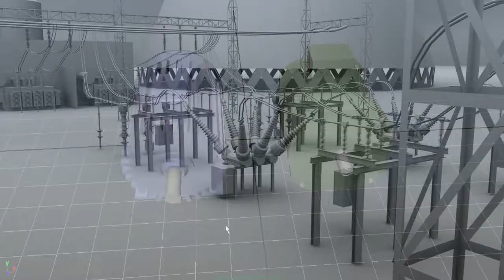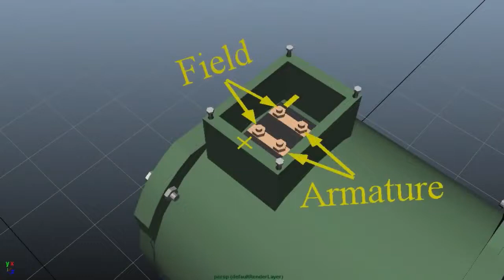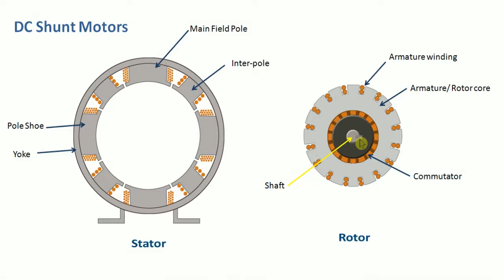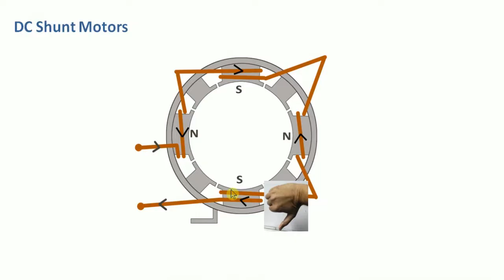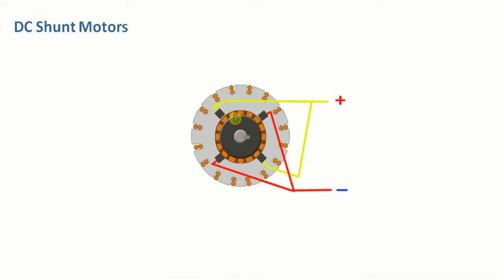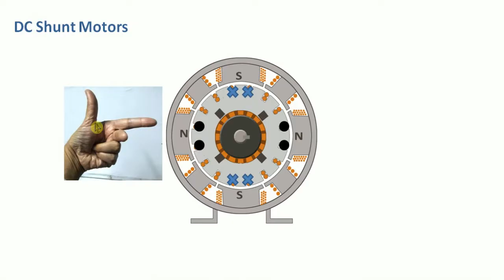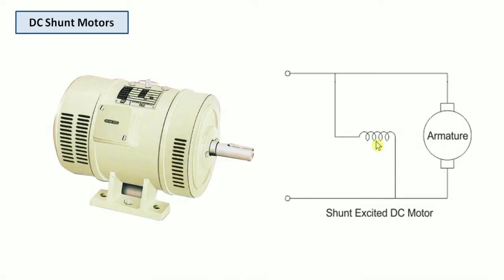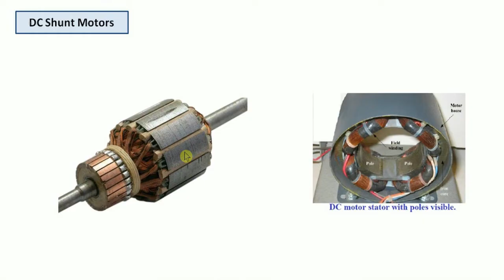DC Shunt Motor: Construction and Working (Hindi) 💡 Learn all Electric Motors 🎥 Video 1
Construction and working is explained through 3D model/ इस वीडियो में डी सी शंट मोटर की संरचना और कार्यप्रणाली 3D मॉडल के द्वारा दर्शायी गयी है. ↓↓↓↓↓↓↓↓↓↓↓↓↓↓↓
This is dedicated video series on Electric Motors:
*In this series we have covered different types of electric. motor
*Each type of motor is dealt in different video.

DC shunt motor is widely used in so many industrial applications like in lathes due to its stiff speed characteristic i.e. its speed remain unchanged irrespective of the load or we can say form No-Load to Full-Load. Like all other types of DC motor the DC Shunt motor is also widely used in variable speed applications as it is easy to control the speed of any type of dc motor form conventional method as well as through advance technology.

About construction of DC motors:

The main parts of DC shunt motors are 1) Stator: consist of Outer frame and field winding and 2) Rotor or Armature: it consist of Shaft, Armature Core, Armature winding and commutator.

About Working of DC motor:

It works on the principle of Lorentz Law, which states that “the current carrying conductor placed in a magnetic and electric field experience a force”. And that force is called the Lorentz force.

You may also like to watch our another series on Power System